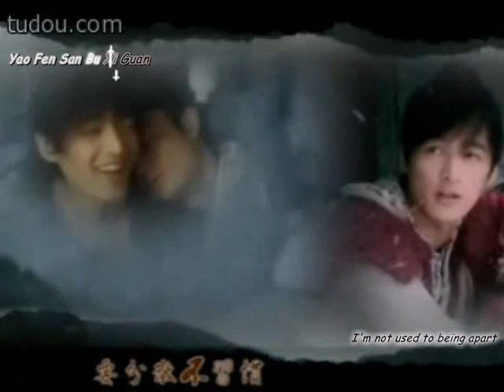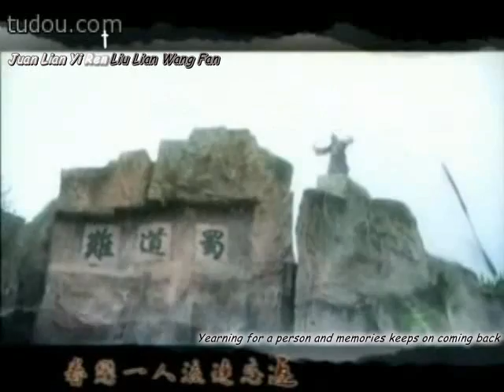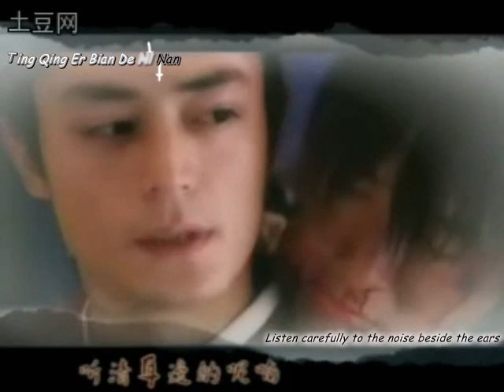青鸟飞鱼 (B2F2) | 此生不換 (Ci Sheng Bu Huan) | Never Exchange | Chinese Paladin 3 Subbed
Artist: 青鸟飞鱼 (B2F2)
Song: 此生不換 (Ci Sheng Bu Huan) | Never Exchange
Drama: 仙剑奇侠传 3 (Xian Jian Qi Xia Chuan 3) | Chinese Paladin 3 | Kiem Tien Ky Hiep 3